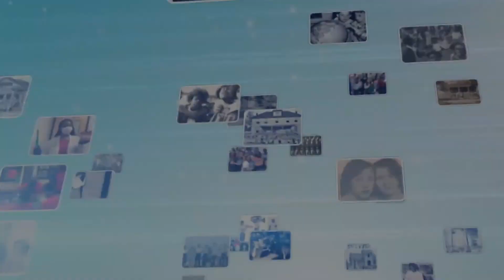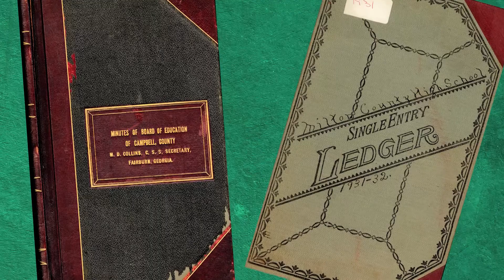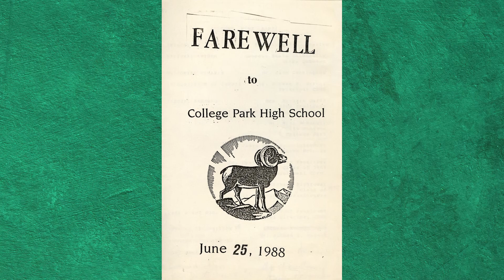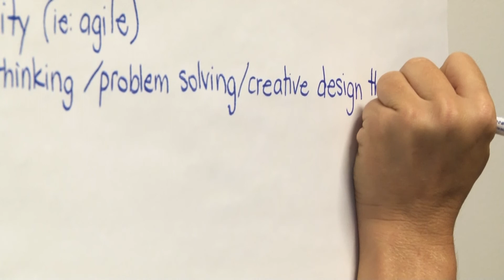Fulton County Schools - Sesquicentennial Celebration #4: Our Schools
In this installment, we learn about the past and future of our school buildings.